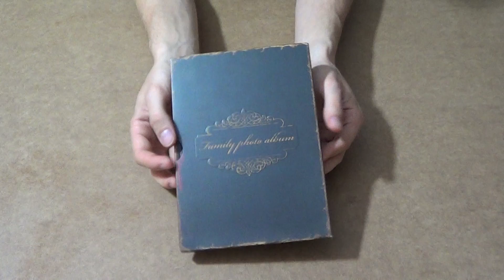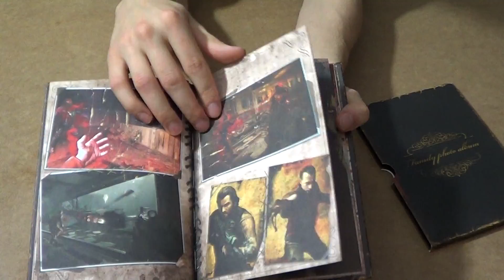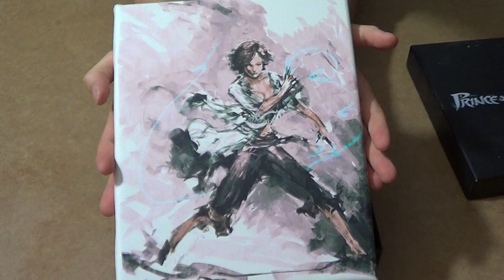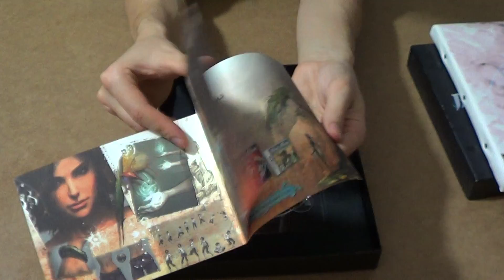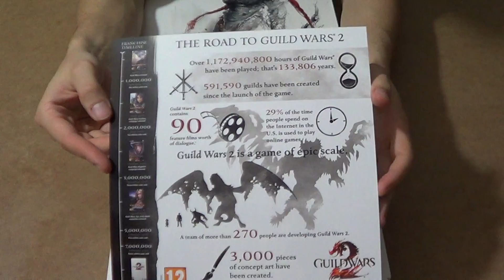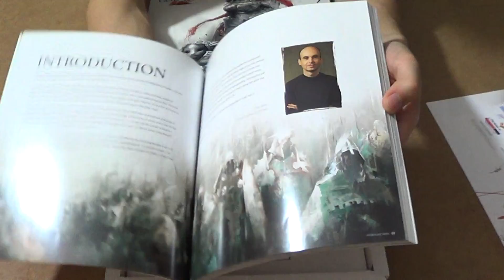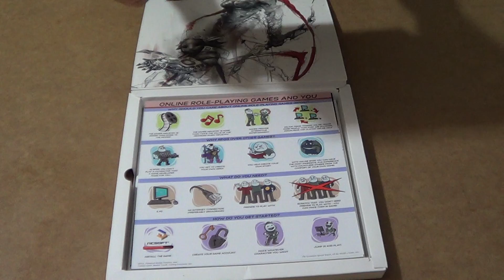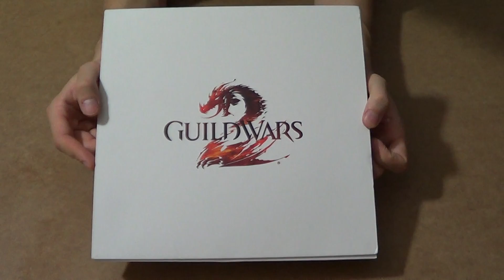Kolekcjonerzy - Press Kit - Wydania dla prasy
Muzyka: